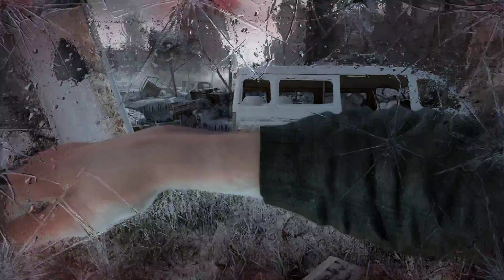METRO 2033 REDUX sin comentar en español en modo supervivencia [1080p][60fps] Ep.3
El siguiente juego que os traigo al canal es el Metro 2033 REDUX, es una remasterización del juego original el cual cambia tanto gráficos como jugabilidad haciéndole una revisión completa al juego.